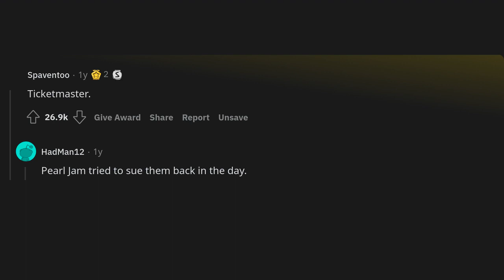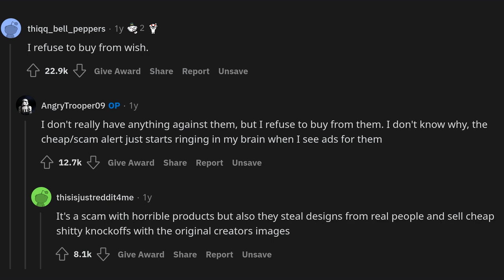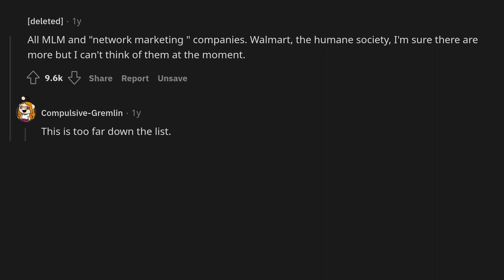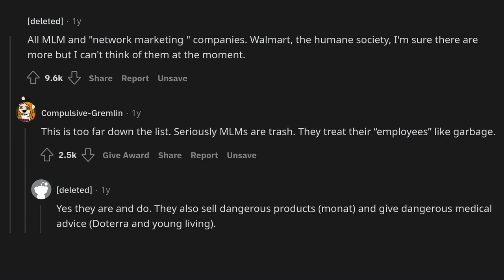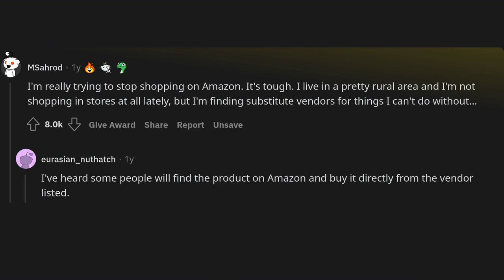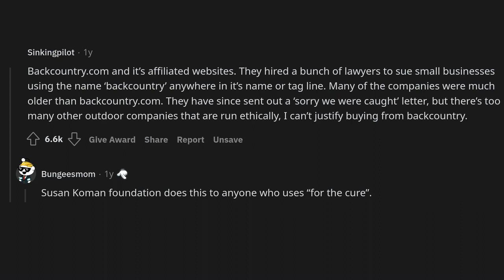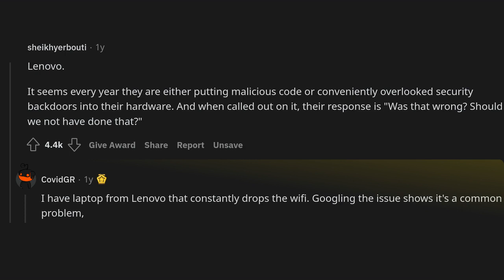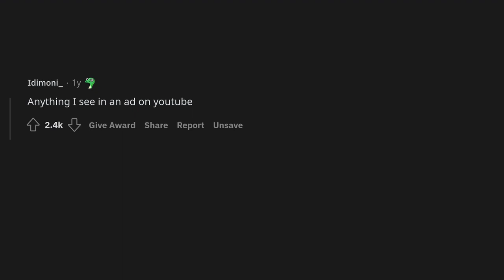What unethical brands to you refuse to buy from?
~ Sir